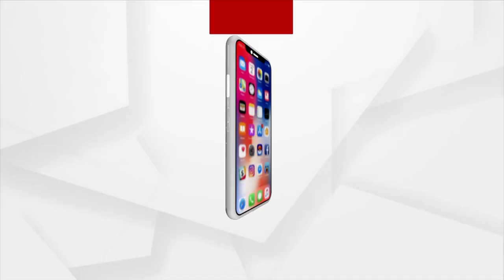ଜାଗାଘର: ଉତ୍ତମ ସ୍ବାସ୍ଥ୍ୟରକ୍ଷାର ସନ୍ଦେଶ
ଶାସ୍ତ୍ରରେ କୁହାଯାଇଛି ‘ଶରୀରମାଦ୍ୟଂ ଖଳୁଧର୍ମ ସାଧନମ୍’। ମହାପ୍ରଭୁଙ୍କୁ କେନ୍ଦ୍ର କରି ଶୀକ୍ଷେତ୍ରରେ ଗଢ଼ି ଉଠିଛି ଜାଗାଘର ସଂସ୍କୃତି। ଜାଗାଘରଗୁଡ଼ିକ ଶରୀର ଚର୍ଚ୍ଚା ଓ ସ୍ବାସ୍ଥ୍ୟରକ୍ଷାର ମନ୍ତ୍ର ଶିଖାଇଥାଏ ଯୁବପିଢ଼ିକୁ
ଉତ୍ତମ ସ୍ବାସ୍ଥ୍ୟ ମନକୁ ମଧ୍ୟ ସୁସ୍ଥ ରଖିଥାଏ। ଶରୀର ମନ ଉଭୟ ସୁସ୍ଥ ରହିଲେ ଆଧ୍ୟାତ୍ମିକ ସାଧନା ସହଜ ହୋଇଥାଏ।